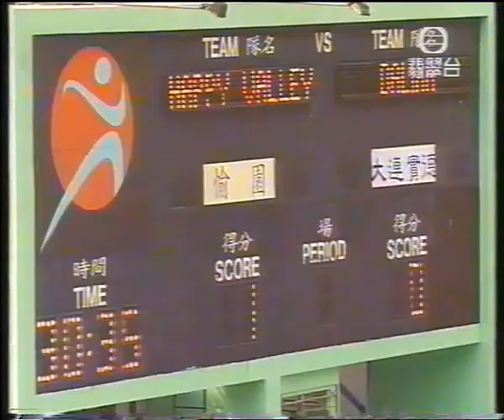2001年 金禧挑戰盃 愉園 對 大連實德 Part 3 林尚義 蔡育瑜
2001年 金禧挑戰盃 愉園 對 大連實德 Part 3  林尚義 蔡育瑜